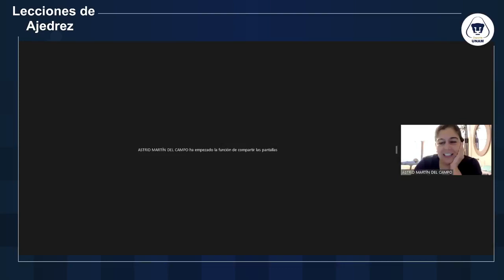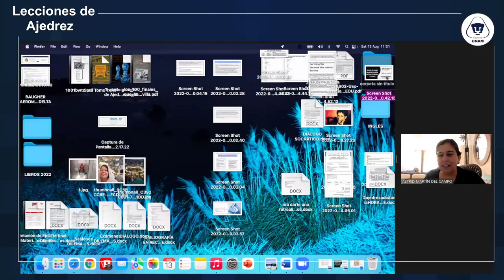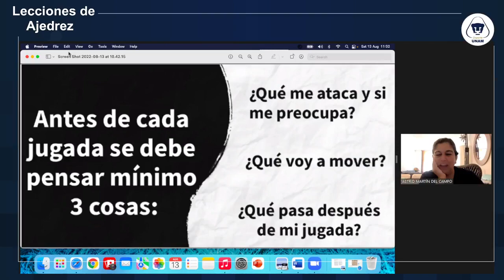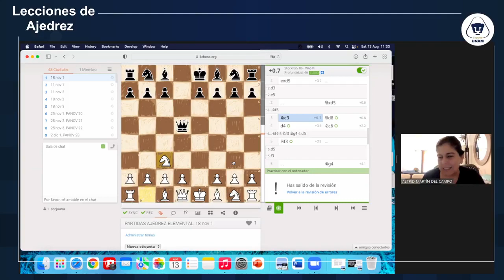Lecciones para principiantes: Ajedrez: 13 de agosto de 2022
Ponente
Astrid Martín del Campo